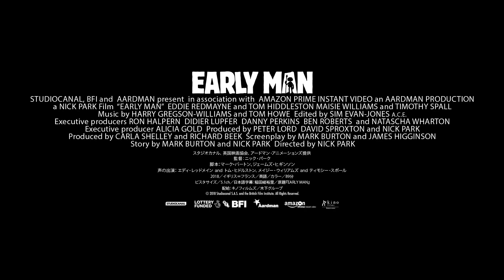『アーリーマン』ヌース卿ダンス（大塚芳忠バージョン）